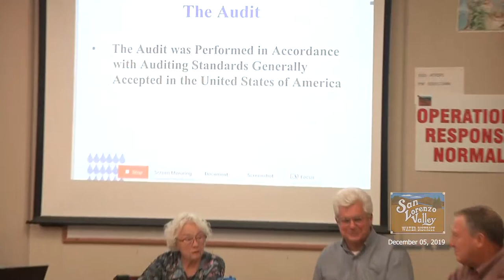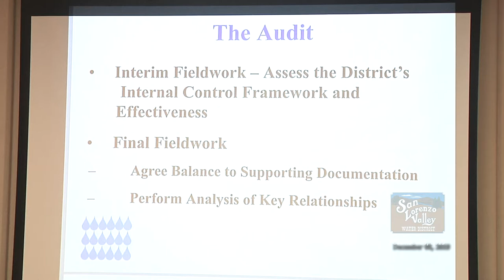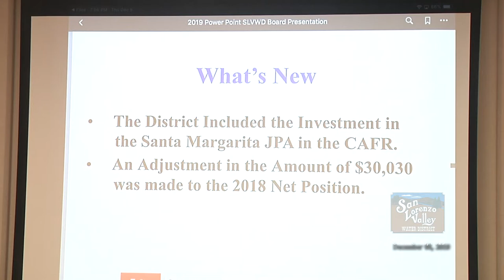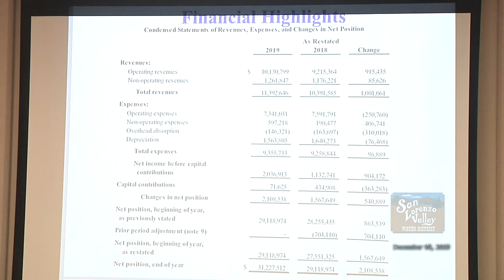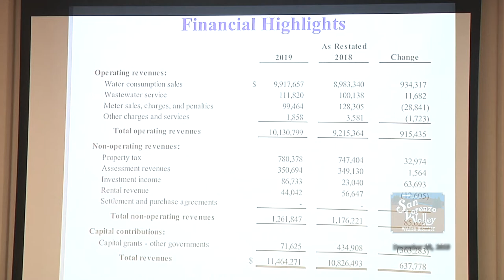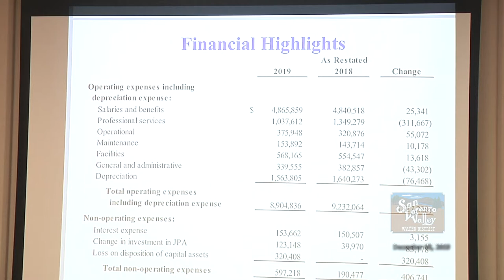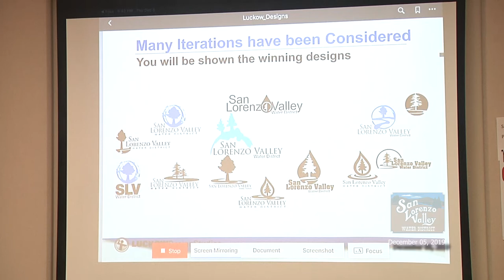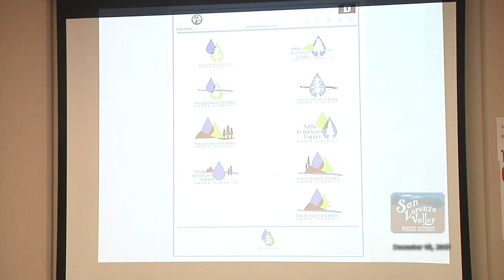San Lorzeno Valley Water District 12/5/19